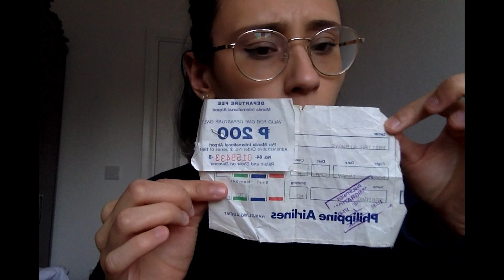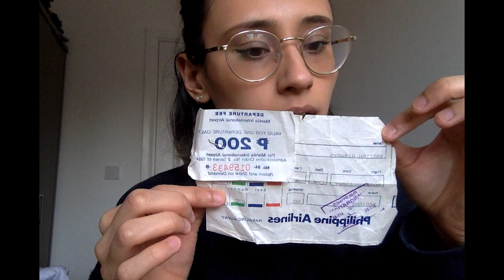Shot every time I say "Um..." Emily Blake: Vlog 1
I really don't make any kind of sense but like happy mothers day?
Bye bye plants see u in the next life...

av fun